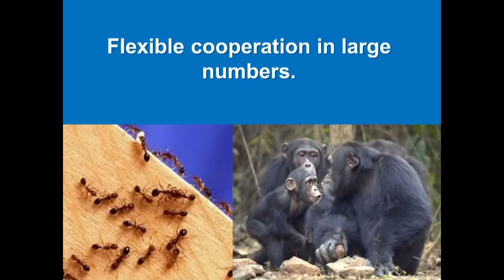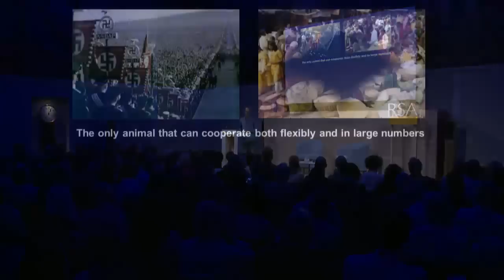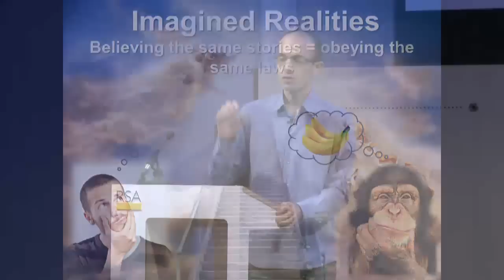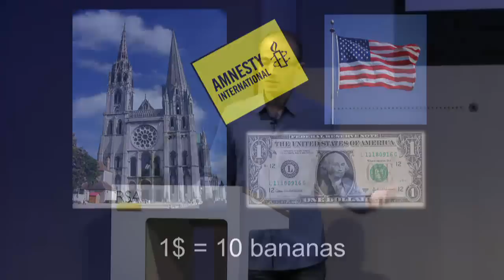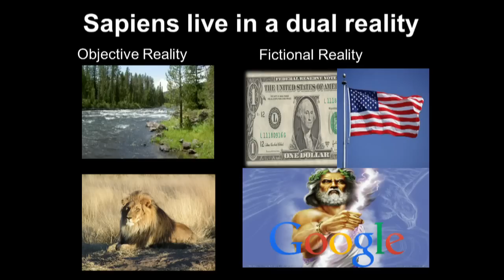RSA Replay: A Brief History of Humankind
Historian Yuval Noah Harari visits the RSA to take us on a journey through the whole of human history, from the very first humans to walk the earth to the radical - and sometimes devastating - breakthroughs of the cognitive, agricultural and scientific revolutions.